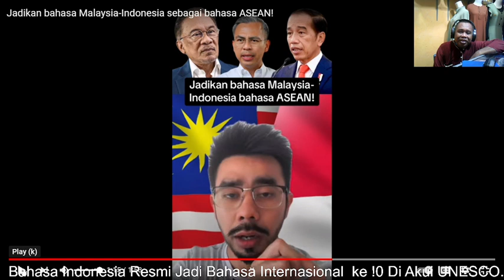PANIK !! WARGA MALAYSIA RESAH & GUNDAH BAHASA INDONESIA RESMI DI UNESCO MAU BAHASA MELAYU DI ASEAN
Warga Malaysia Mulai Resah Dan Panik Bahasa Indonesia Resmi Di Unesco dan juga berhasrat agar bahasa melayu jadi bahasa asean dan minta dukungan indonesia untuk wujudkan bahasa melayu menjadi bahasa pengantar di asean